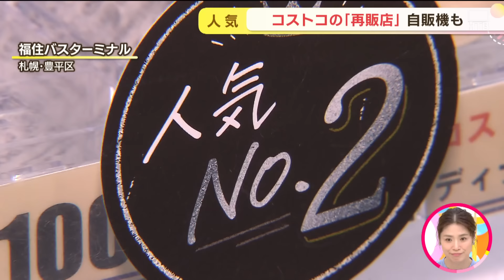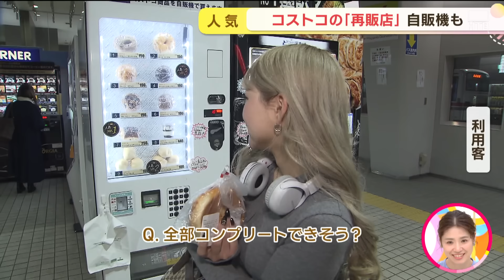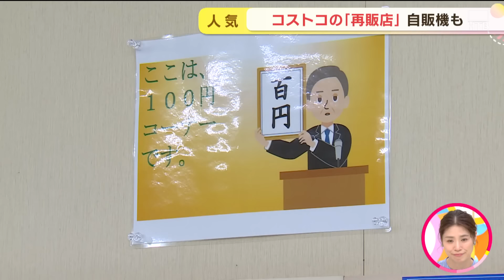コストコに行かなくても商品が買える場所が増加中 自動販売機も登場 「再販」ビジネスが熱い！